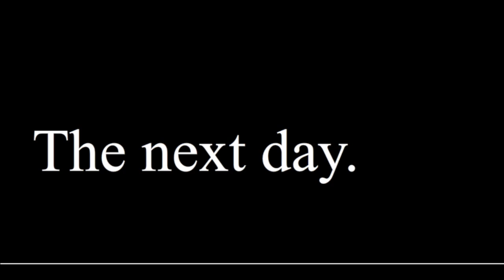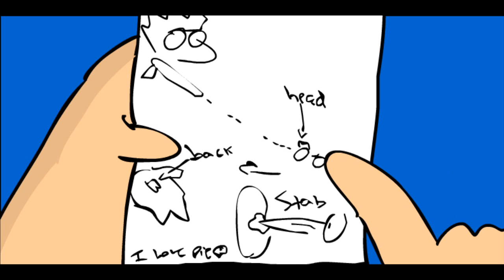Zeffrox-Beach of Horror![#2]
zeffrox goes to the beach but doesnt expect whts gonna happen to him